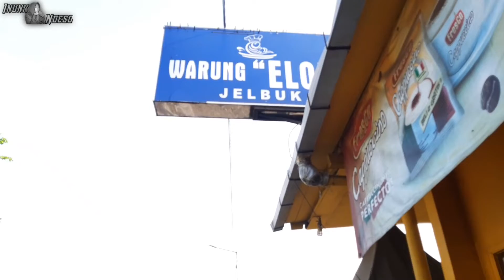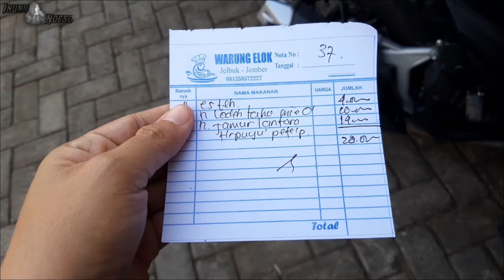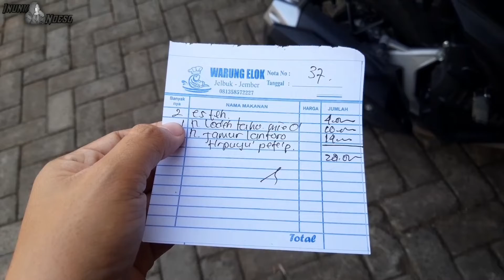Makan Berdua 28 ribu?? | Menunya Banyak dan Murah | Warung Makan Bu Elok | Jelbuk-Jember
Vidio Kali ini saya dan suami pulang ke rumah jember temen temen mumpung libur kerja, sekalian mampir di Warung Makan Bu Elok tepatnya di Kecamatan Jelbuk-Jember temen temen. Kalo suda pulang ke jember pasti saya mampir di Warung Makan Bu Elok ini enaknya di warung ini Menunya Banyak dan Murah temen temen tinggal ambil sendiri, kalo nasi bisa gambil sepuasnya cuman yang di hitung lauknya temen temen / semacam prasmanan gitu. saya Makan Berdua 28 Ribu?? itu suda termasuk es teh 2 kerupuk 1 temen temen. wajib di coba ya temen temen yang punya acara ke daerah jember atau ke bondowoso warungnya pas di pinggir jalan raya kok. semoga vidio kami bermanfaat dan bisa menghibur ya temen temen terimakasih.

Mungkin Bisa Di Lihat Juga Vidio vidio Kami Lewat Link Di Bawa Ini :

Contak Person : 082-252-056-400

SELAMAT MENONTON  SALAM MAKNYOS DARI KAMI
SEMOGA TERHIBUR
TERIMAKASIH